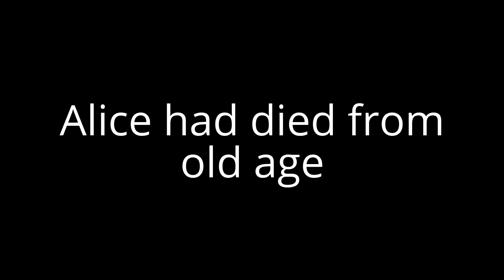Goodbye Alice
I hope you were happy, my dear.